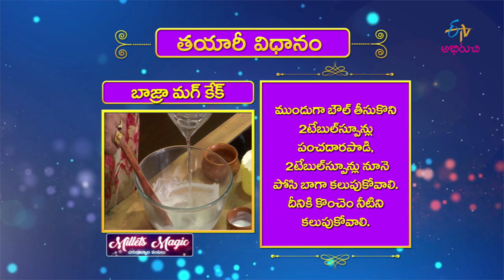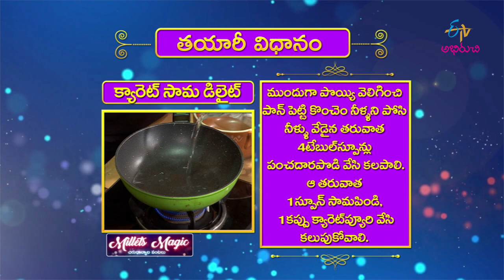Bajra Mug Cake | Milets Magic | 26th February 2020 | Full Episode | ETV Abhiruchi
Bajra Mug Cake | Bajra Cake Recipe | Eggless Bajra Cake | Bajra Chocolate Cake | Mug Cake Recipe

Come learn the recipes of healthy and tasty dishes Bajra Mug Cake and Carrot Sama Delight made with fresh ingredients.